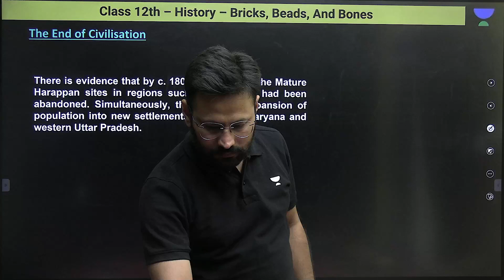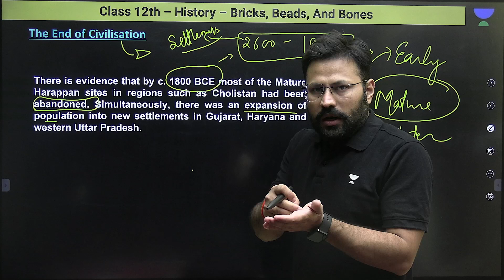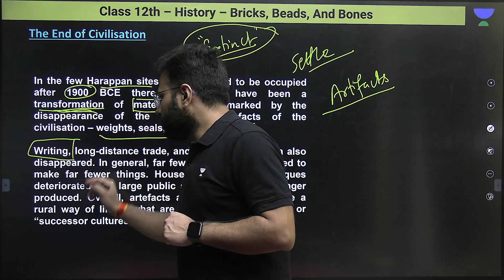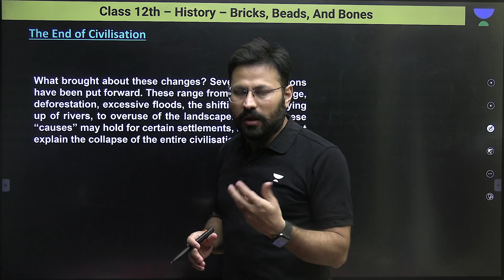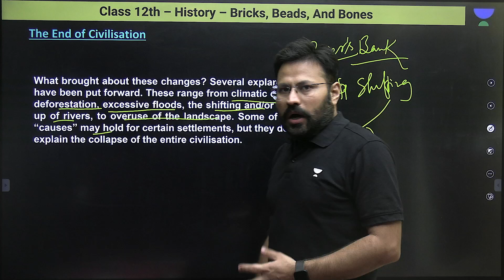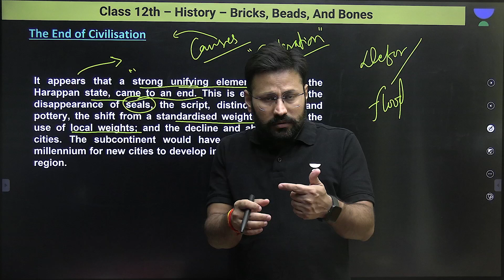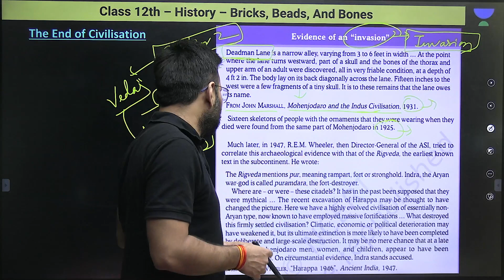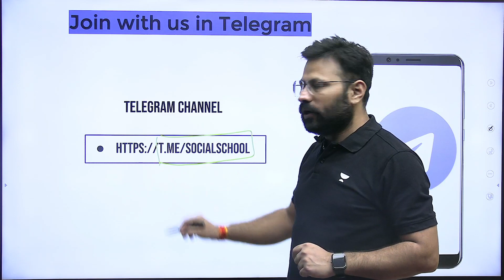Bricks, Beads and Bones | The End of The Civilisation | Class 12 | Indra Vikram Tiwari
In this video, Educator Indra Vikram Tiwari will be discussing The End of The Civilisation from Bricks, Beads and Bones chapter of History for Class 12. Watch this complete video to boost your class 12 preparation.

➤ Call Indra Vikram Tiwari's team on 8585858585 and take your K12 preparation to next level.

➤ *Use Code ''INDRA'', Unlock FREE Special Classes on our platform, & also Get exciting off on your Subscription today.

➤ About the Educator: Cleared UPSC Mains in 2013. 12+ years of teaching experience. Mentored 20,000+ students for UPSC CSE.

You can enroll to Unacademy Subscription and get the following benefits:
1. Learn from your favourite teacher
2. Dedicated DOUBT sessions
3. One Subscription, Unlimited Access to Live Online Classes and Videos
4. Real-time interaction with best-in-class teachers
5. You can ask doubts in live online classes
6. Limited students in each Class
7. Download the videos & watch them offline